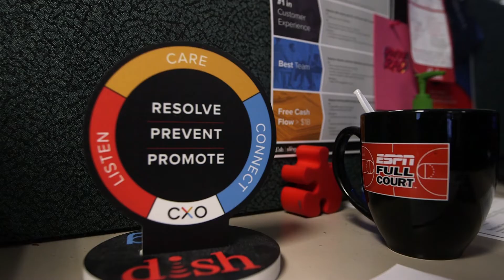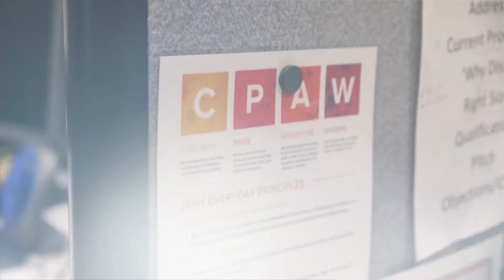Career Profile: HR Advisor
Learn more about being an HR Advisor at DISH. We are hiring all across the country!